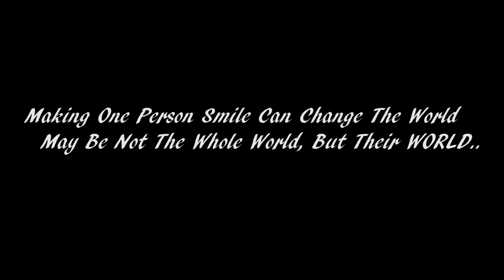Put a Smile on | seek voyage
"Smile is the Key That fits the lock of Everybody's  Heart"

"Share your smile with the world. It's a symbol of friendship and peace"

Let us make the world to SMILE.

Thank You Every people in this video, and special thanks to Angry Bird for making this Possible :))

Here I am copying all the camera moments, tricks, videos, action from Devinsupertramp. love you Devin. This is the life I need. I will be keep working until i get a hit  from you.